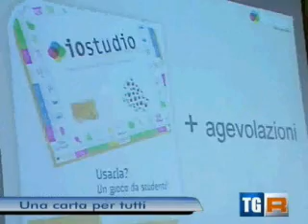120712 Tgr Basilicata su carta dello studente IoStudio. Prima volta esteso anche agli universitari